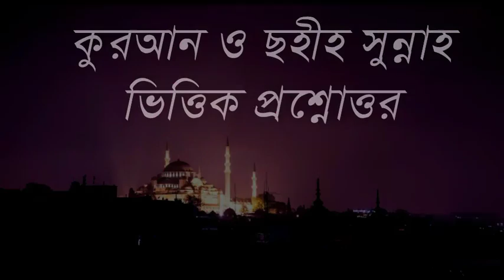Ojur Sothik Podhoti Ki? Sheikh Kazi Zahid Al-Madani |waz|Bangla waz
Ojur Sothik Podhoti Ki?
Sheikh Kazi Zahid Al-Madani .